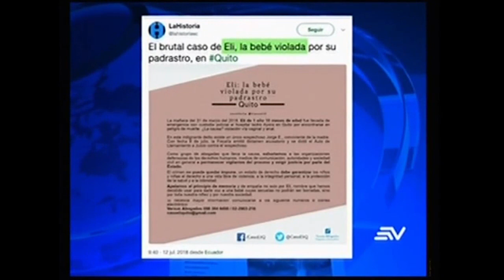Televistazo 13h00 06 07 2018 Menor de edad abusada por padrastro Latacunga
Con el nombre de Eli es identificada una bebé que fue violada el 31 de marzo pasado, cuando tenía apenas un año y diez meses de edad. Su madre responsabiliza a su conviviente a quien conoció por Facebook y con quien mantuvo una relación de 6 meses. El hombre habría atacado a la bebé cuando su mamá salió de compras.